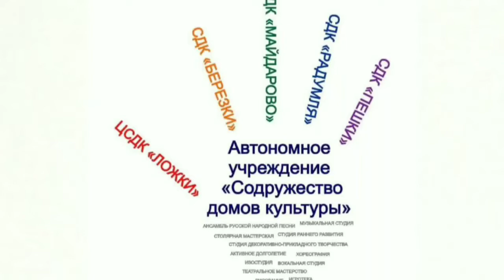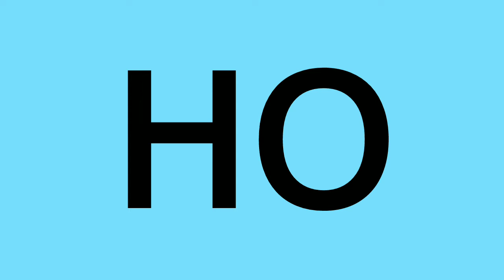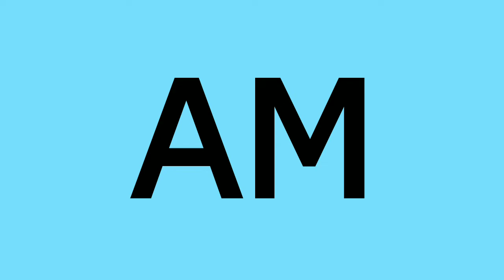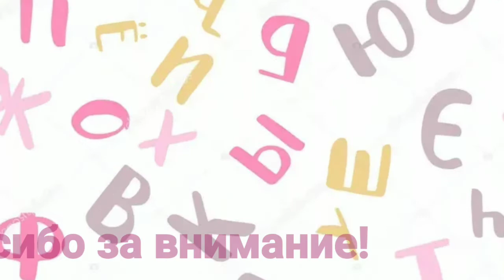16.04.2020 Весёлый алфавит. Урок #9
«Звуки Н, Нь и буква Н»
Занятие решает несколько задач: Знакомство со звуками и буквами, развитие фонематического восприятия, развитие мелкой моторики, развитие речи развитие представлений об окружающем мире.